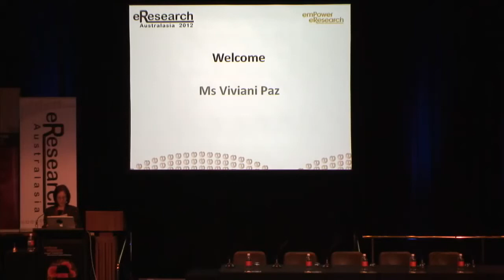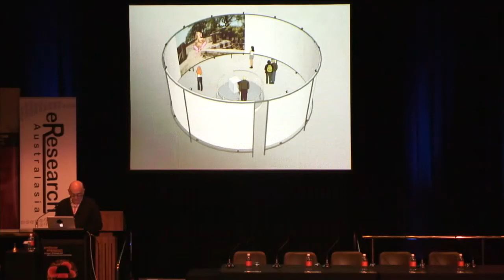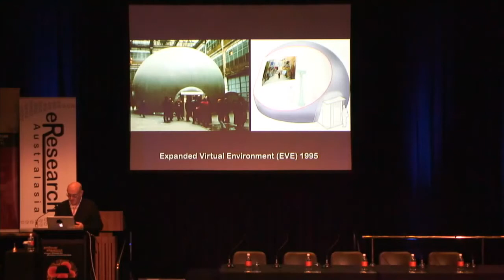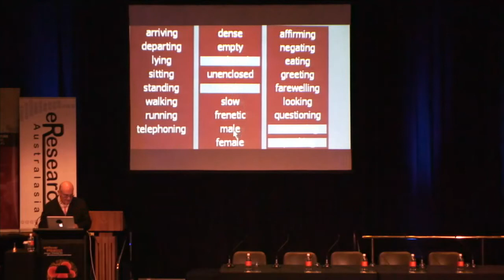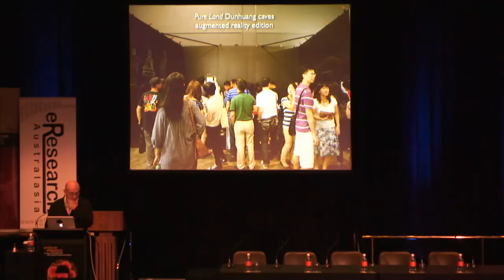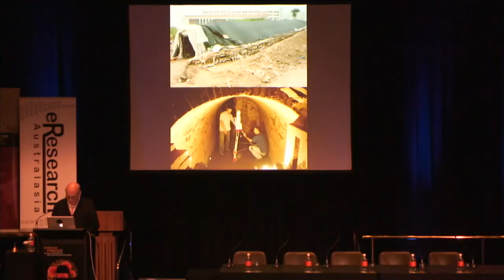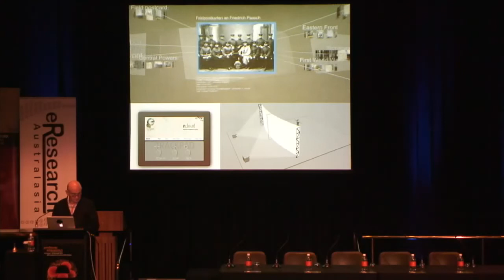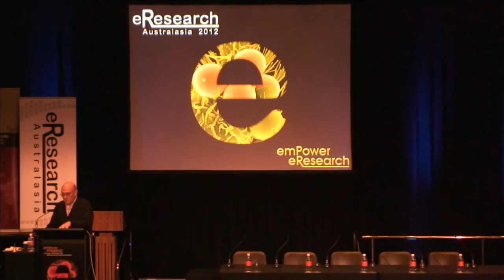Future Cinema - Creating New Realities - Prof Jeffrey Shaw